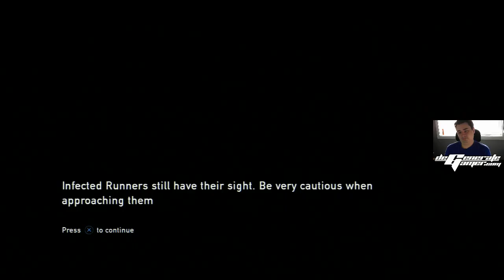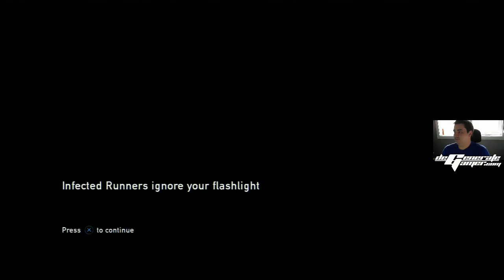The Last of Us - Part 01.2